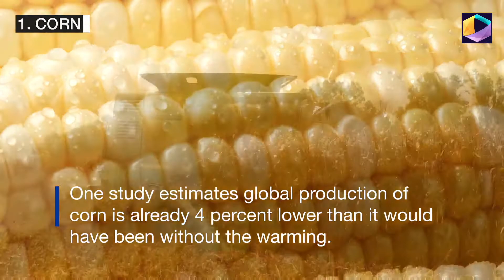How Climate Change Affects These Favorite Foods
Climate change may be taking a bigger personal toll than most of us think. Here are five foods affected by our warming climate.